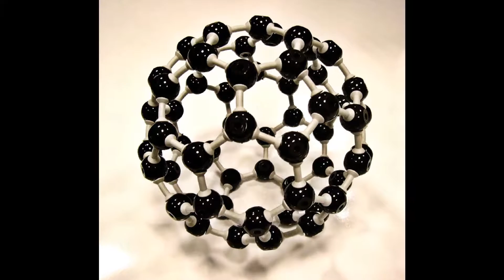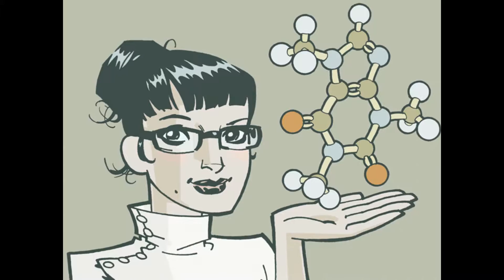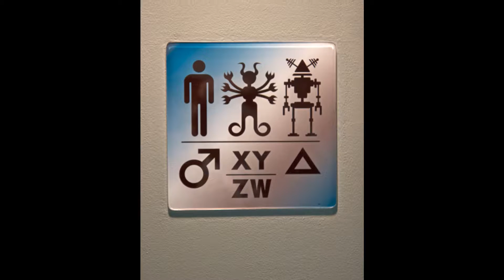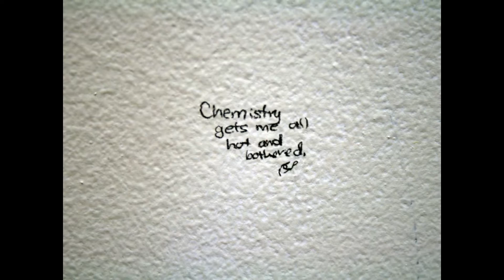Pages - Chemistry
6th track from "Future Street" (1979). Slightly progressive yacht-rockin' pop from the guys who would eventually become Mr. Mister. Love the sciency angle—smart is the new sexy!

The first Pages album (simply known as Pages) from 1978 was an artistic triumph but a commercial failure. Its combination of jazzy pacing, bluesy coloring, and pop-rock overtones simply was too much of a cross-genre product to be successful in any of those markets. As a result, the second Pages offering from 1979 was decidedly more pop-rock in style.

Once again produced by Bobby Colomby, Future Street represented the first of many stages in the transformation of Richard Page and Steve George from pop-fusion artists to big time rock stars with Mr. Mister. "I Do Believe In You" leads off the album with an outright attempt at a hit song. [It actually briefly peaked at #84 in December 1979, and was later covered by America and Frank Stallone.] "The Sailor's Song" came next, driven by an outstanding instrumental segment and captivating lyrics about life on the open ocean. The album tended to alternate between slower tracks like "Take My Heart Away", and "Who's Right, Who's Wrong" (co-written by Kenny Loggins and also found on his album, Keep The Fire), and more uptempo cuts like the electric title track and the slightly progressive-oriented "Chemistry." Steve George contributes a rare lead vocal on "Two People."

Like the first album, Future Street maintains Bobby Colomby's exquisite production values and soothing sound and demonstrates an incredible range of styles, instrumentation, and pacing. Unlike the previous effort, the album has a more radio-friendly feel in tune with the times. This is not meant to take anything away from the album—it is still far and away a first-class effort, and it is another must-have for true soft rock fans of the '70s and early '80s.

~excerpt from a review by John Corbett on amazon

Image Credits in order of appearance:
James Vaughn
uncool bob
Vince
Thompson Rivers University
St Stev
Stacina
Thomas Hawk
nezume_you
Fernando Coelho
Musgo Dumio_Momio
William Frankhouser
Thompson Rivers University
Karen Roe
Brookhaven National Lab
Neil Krug
Georg Holderied
Martin Fisch
Philip Bond
Agnes Valentina
Thompson River University
Brian Hathcock
Musgo Dumio_Momio
C4Chaos
Erica Firment
Marcin Wichary
Musgo Dumio_Momio
Marcin Wichary
Aleera
James Vaughn
Martin Cron
dean beyett
Alba Soler
Quinn Dombrowski
coschda
Petras Gagilas
Karen Roe
Helga Weber
Wicker Paradise
Brookhaven National Lab
Karen Roe
IRRI Photos
Brian Hathcock
Helga Weber
Emilien ETIENNE
Matt Cavavnagh
Café Neu Romance
Thomas Hawk
Renate Flynn
erin m
Alba Soler
Chrismatos
Joey Yee
Sergiy Zavarykin
avesun
Musgo Dumio_Momio